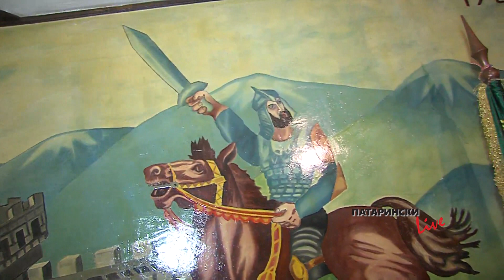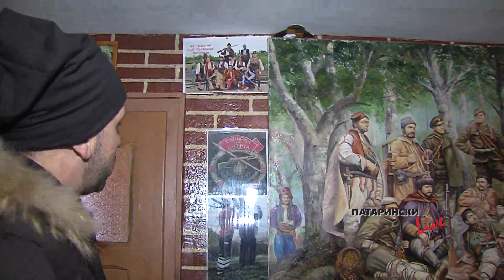Патарински LIVE, 21.01.2020 г.: Бабинден във Велинград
Във Велинград Димитър Патарински провери на място как се поддържат и съхраняват традициите на Бабинден.